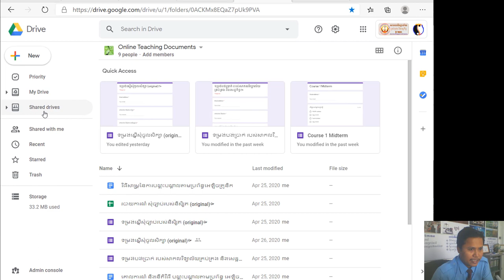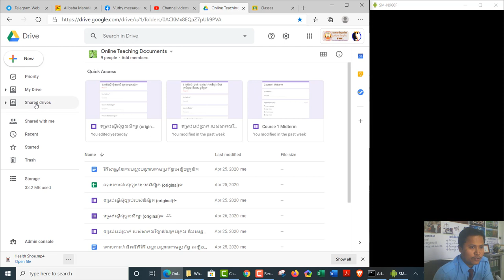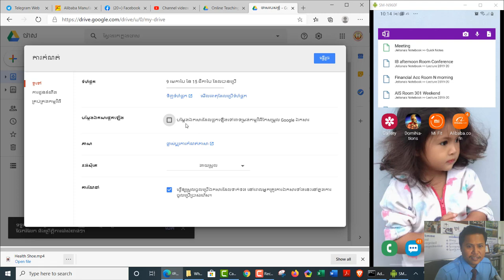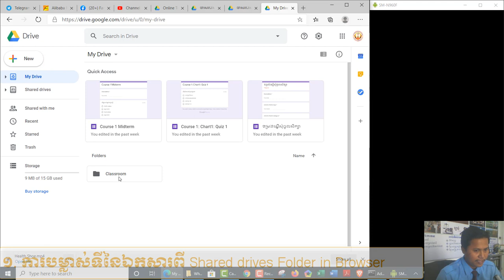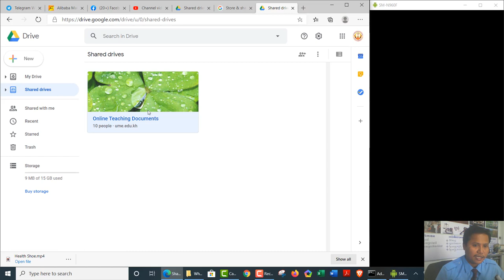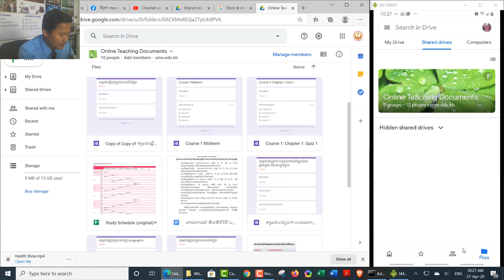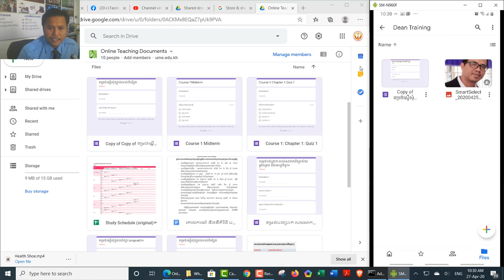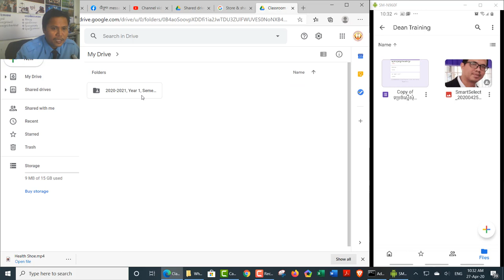ការប្រើប្រាស់ Google Drive សម្រាប់ថ្នាក់រៀន | Use Google Drive for Classroom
វីដេអូនេះរួមមាន៖
១. ស្ថានភាពទូទៅ របស់ Google drive
២. ការចម្លង និងបម្លាស់ទី ឯកសារចូលមក Drive របស់យើង ដោយប្រើកុំព្យូទ័រ
៣. ការចម្លង និងបម្លាស់ទី ឯកសារចូលមក Drive របស់យើង ដោយប្រើទូរសព្ទឆ្លាត

សូមរីករាយទស្សនា!!!